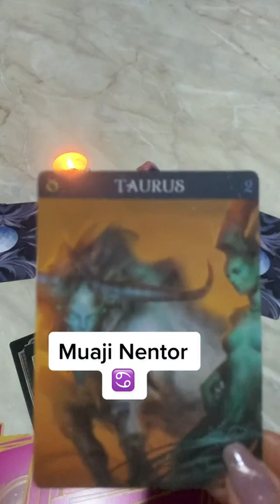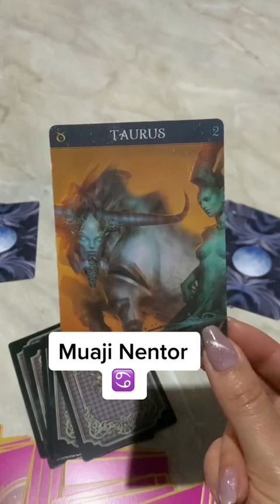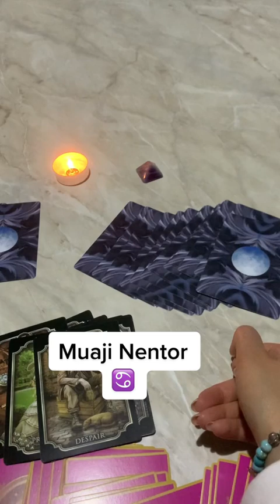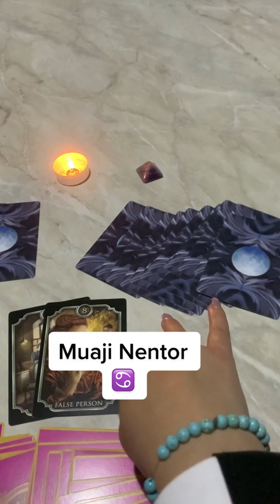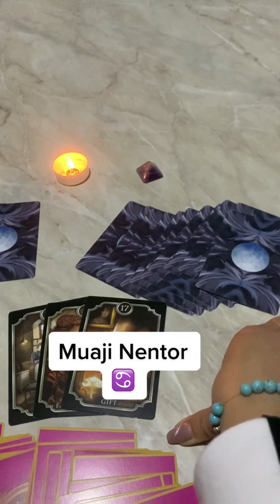Gaforja Nëntor 2022